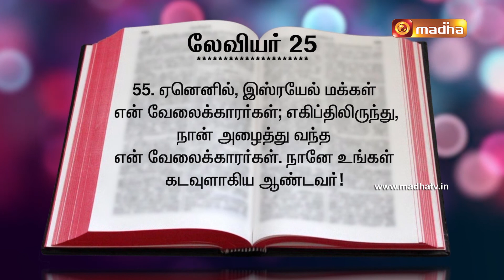Leviticus : Chapter 25 : Conclusion [Yeduthu Vaasi]